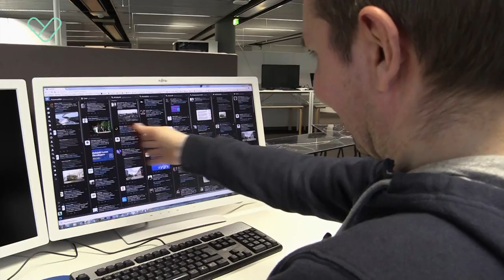Digitalisaatio osa 2: Luovaa Twitterin hyödyntämistä.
Onnistuakseen sosiaalisen median viestinnässä kannattaa sille asettaa selkeät tavoitteet.  Helsingin kaupungin rakennusviraston Twitter -tili on palkittu useissa tilanteissa hyvästä ja mielenkiintoisesta toiminnasta. Videolla Lauri Hänninen kertoo miten hän lähti kehittämään viestintää Twitterissä täysin puhtaalta pöydältä. Oikealla tavalla tehty viestintä tavoittaa halutun kohderyhmän ja antaa mahdollisuuden vuoropuhelulle.